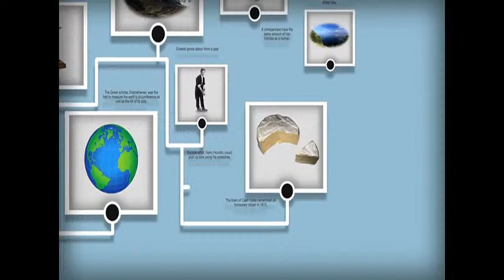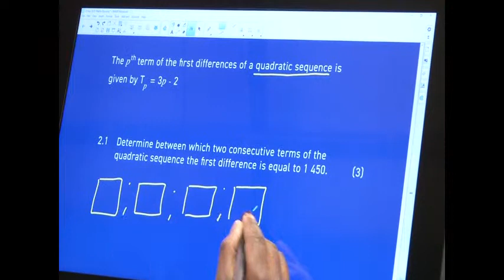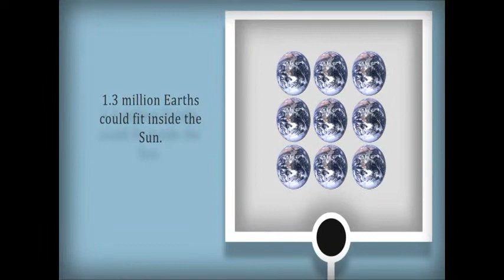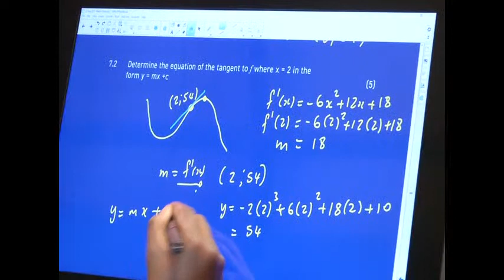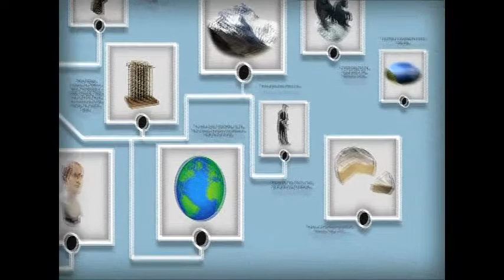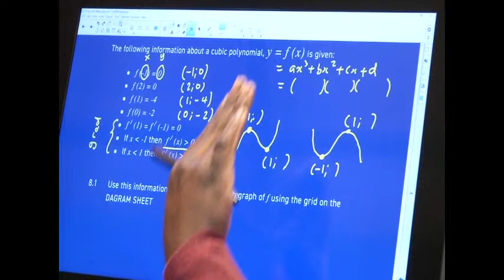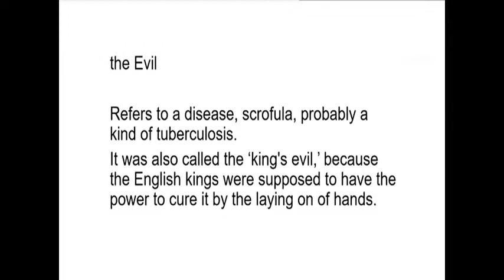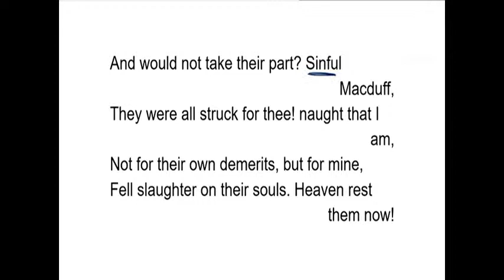Tenfold Live - Mathematics (Revision paper 1)